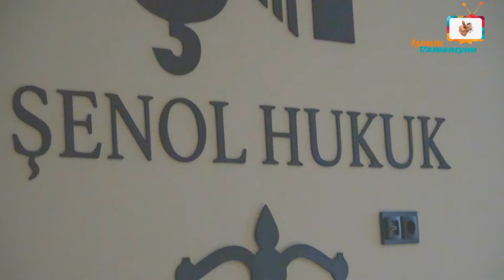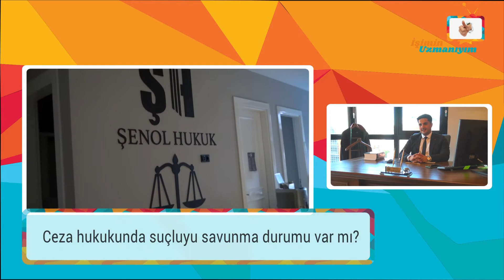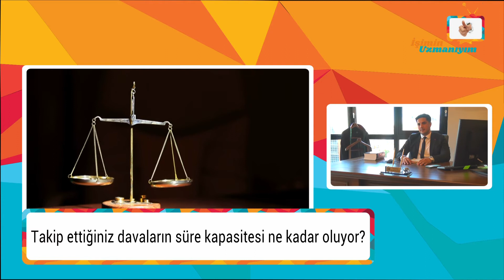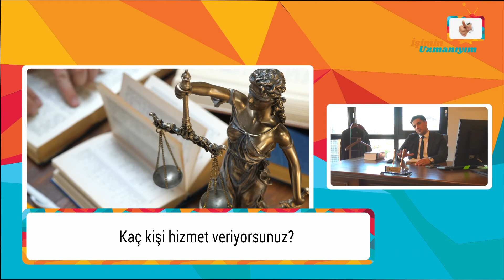İşimin Uzmanıyım | AVUKAT CELAL SAFA ŞENOL | Antalya - Alanya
İşimin Uzmanıyım Programı olarak, Antalya'da Avukat Celal Safa Şenol'a konuk olduk. İşletme yetkilisi Sn. Celal Safa Bey'e vermiş olduğu değerli bilgiler için teşekkür ediyor ve başarılarının devamını diliyoruz.